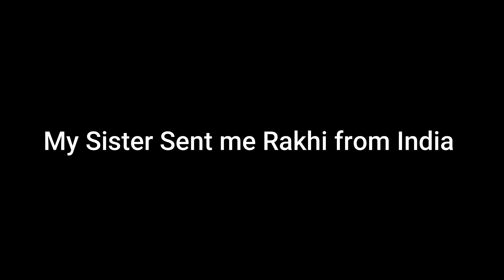How We Celebrated Raksha Bandhan In Canada | My Niece's Birthday 🎂| Jitu Amit Vlogs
. Birthday Celebration
. Indian Couple Love life
. Canada Vlogs Indian
. Canada Vlogs
. Indian couple in Canada
. Cute Couple